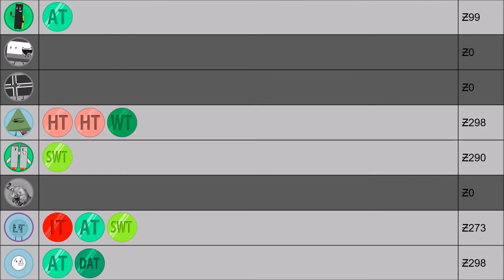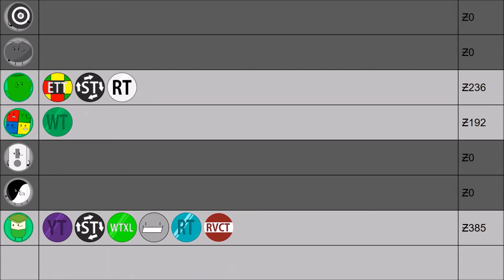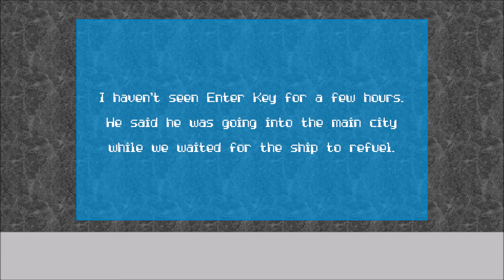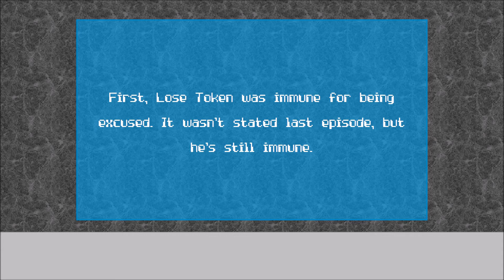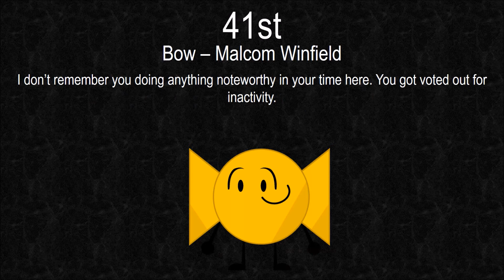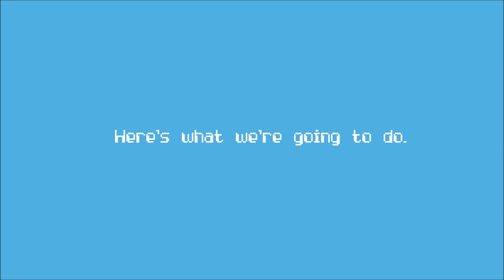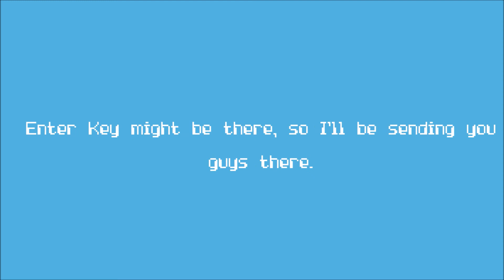Battle for Entrance 24a - ...